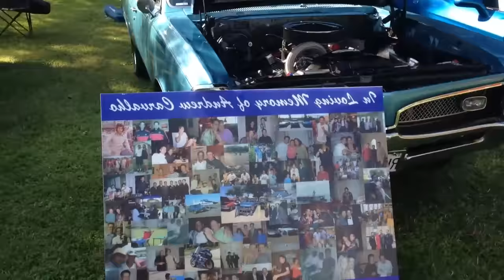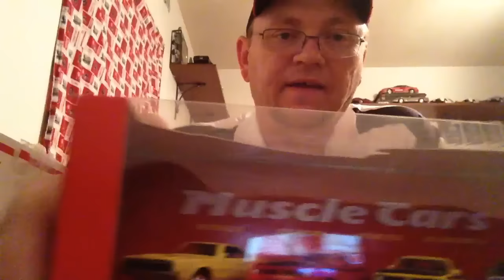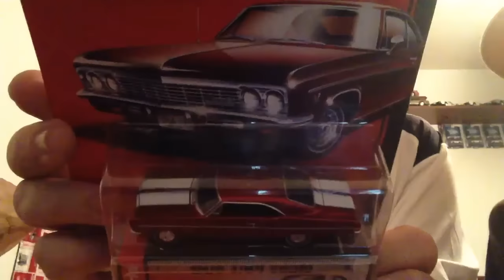trade box from rocky barker & car show